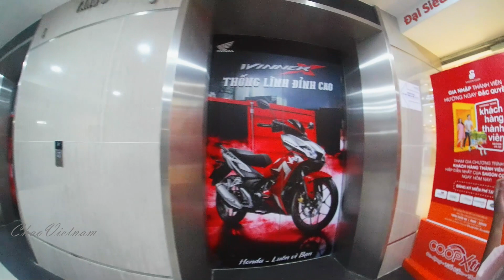Kem Cây 5k Jollibee, Vạn Hạnh Mall, Saigon, ChaoVietNam